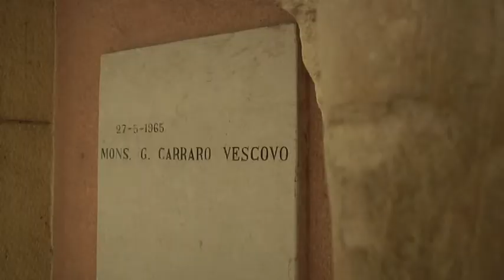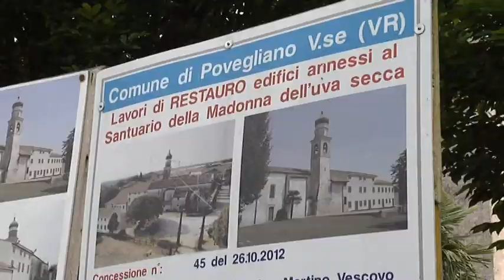Povegliano in Festa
Si appresta a celebrare i 50 anni dalla posa della prima pietra dell’attuale Chiesa parrocchiale la comunità di Povegliano in provincia di Verona, anniversario che vede anche aggiungersi il raggiungimento di un importante traguardo che è quello della fattibilità dell’ultima fase di recupero delle strutture del Santuario di Madonna dell’Uva Secca, importante centro spirituale non solo per gli abitanti di Povegliano.